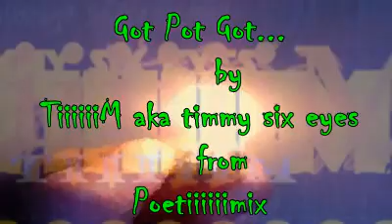“Got Pot Got..." by Tiiiiii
From his mixtape Poetiiiiiimix.  Got Pot Got... dot dot dot...
A Day in the Life of New Underground Rapper TiiiiiiM aka timmy six eyes
Step one is always the same.
Beat from Talib Kweli.
(PSA- Drugs R Bad,M'kay.)